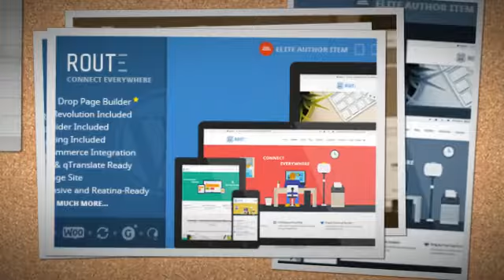Route - Responsive Multi-Purpose WordPress Theme + Download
Route is an minimal, ultra premium highly responsive, retina-ready wordpress theme fully based on OOP & CSS3. It flexlibity is so powerfull that anyone can easily use it without headache. It provides powerfull admin panel for customization each and every elements that you see. Having super flexible, clean desgin & powerfull features, you can just roll out of the box and accomplised your target with less overhead. Are you ready ? If then, let’s get started. You are one step away from your dream website.